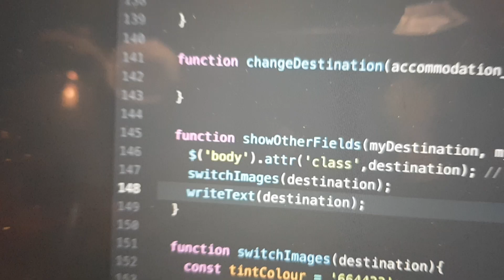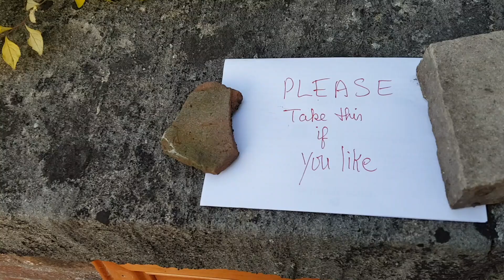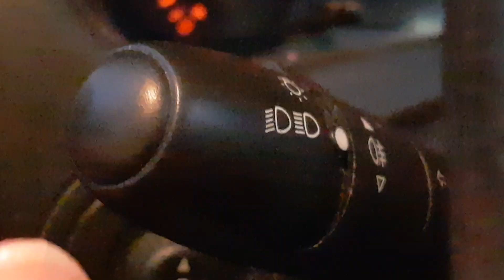Micro VanLife S03E11 PayPal.Me/SocksWithSandals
I never started this channel with the expectation of having my viewers pay, but many of you have suggested it and now it's set up.

PayPal.Me/SocksWithSandals